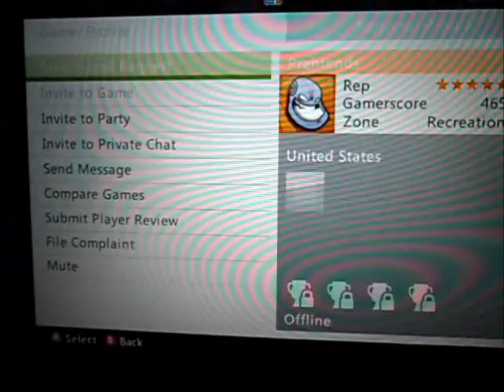Prehtends dispute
noob